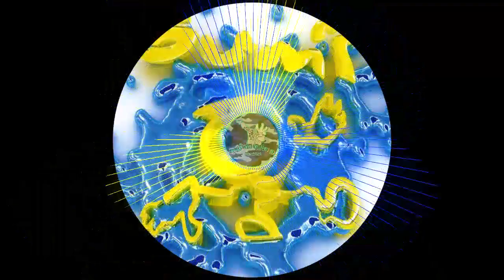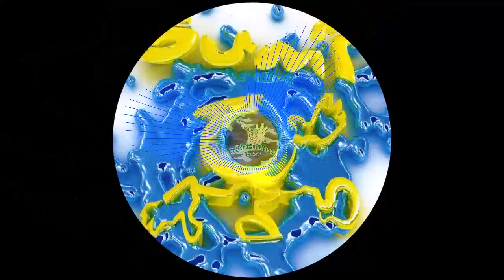Bump Vol 20 (Cd 2) - Sound Of Machines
*ATTENTION*
- I Do Not Intend To Steal Nor Take Credit For U'r Hard Work !
PLEASE,PLEASE...If any producer or label has an issue with any of the uploads please get in contact with me at and I will change/delete it ASAP (this includes artists of the images/elements used).

There Is No Need To File A Strike When a much more civil process is able to be made.🙏🏻

Regards
Joe'